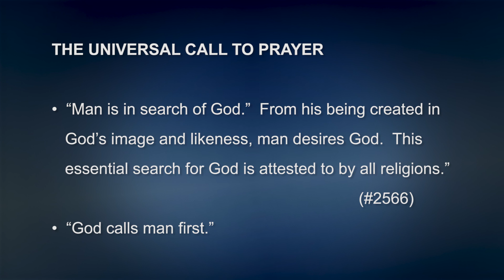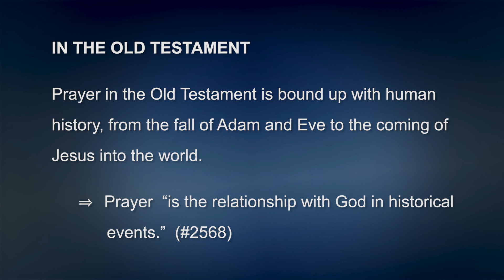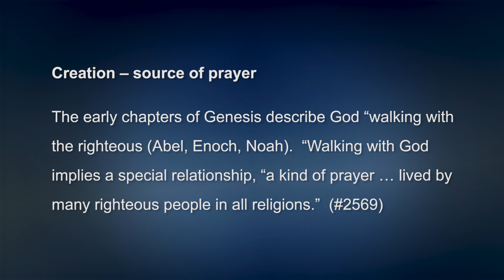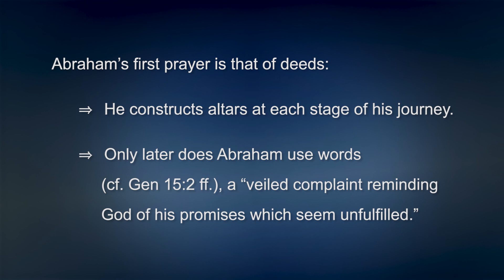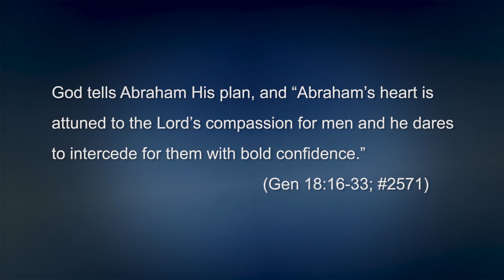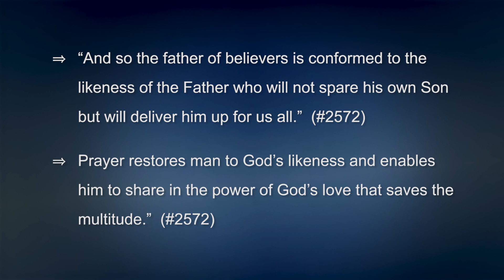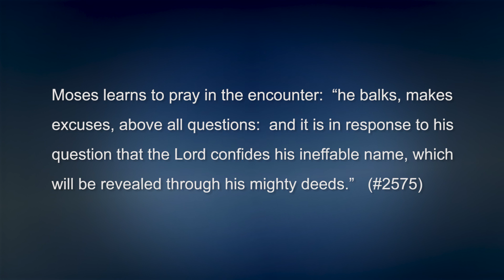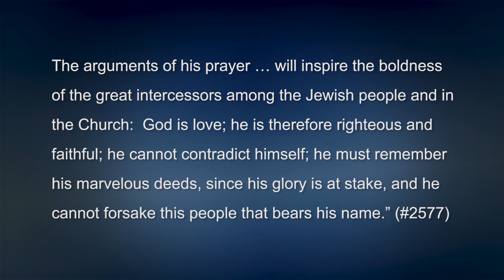CCC 2566 - Prayer in the Old Testament - Catechism Tour #97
CCC # 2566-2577 - Fr. Mahan continues his Tour of the Catechism of the Catholic Church where it teaches on prayer in the Old Testament and how Man is in search of God but God is seeking him first.

Part Four - Christian Prayer
- Section One - Prayer in The Christian Life
- - Chapter One - The Revelation of Prayer
- - - Article 1 - In The Old Testament –
- - - - Creation - source of prayer
- - - - God's promise and the prayer of Faith
- - - - Moses and the prayer of the mediator

"Tour of the Catechism of the Catholic Church" is given by Fr. Daniel J. Mahan, S.T.L., pastor of St. John the Apostle Catholic Church in Bloomington, Indiana, and St. Jude the Apostle in Spencer. He will cover the entire Catechism in about 111 videos, giving an outline of the content along with clear easy to follow explanations. It will be based on the 2nd Edition of the Catechism. +++